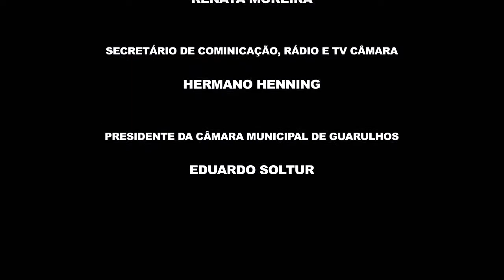12ª Sessão Extraordinária - 08/05/2018 - TV Câmara